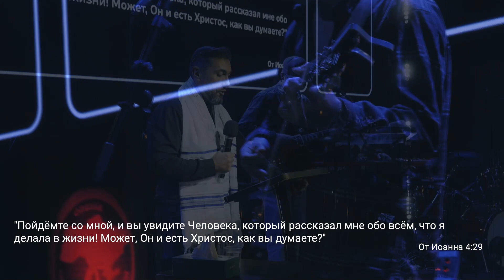Коли особисте слово від Бога стає нашим? - В. Бурла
Бог відкривався отцям віри індивідуально - Аврааму, Іцхаку, Якову, Моісею. А тепер Він через Ієшуа відкривається особисто до кожного з нас.

Спікер - В. Бурла